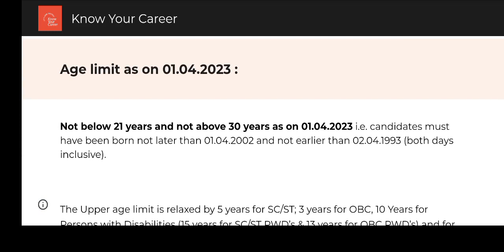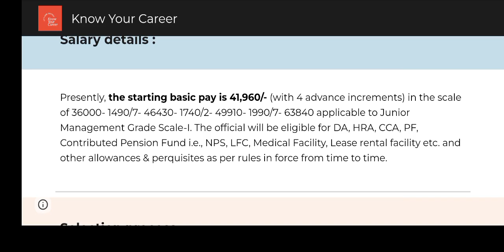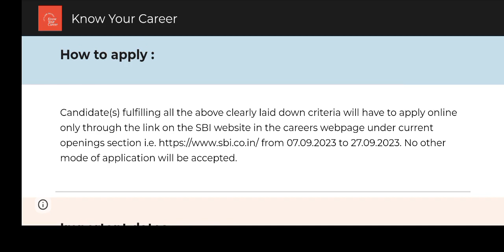State Bank of India vacancy 2023 | Degree jobs | 2000 vacancy | Tamil | KYC